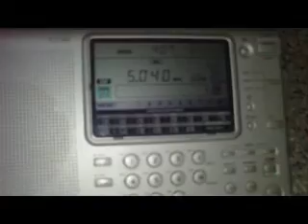Radio Habana Cuba, 5040khz